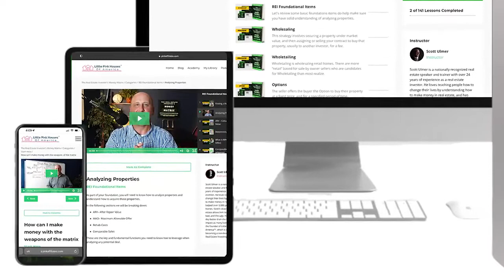Advice For Finding Turn-Key Rental Properties | Feat. Stuart Grazier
Stuart Grazier joins the Real Estate Investor's Money Matrix Podcast to discuss his journey from the military to creating Storehouse 3:10, where he and his partner flip turn-key rentals to investors.

Host Scott Ulmer and Stuart discuss the following topics:

- Tips before buying turn-key investment properties
- Advice for military folks investing in real estate
- Advice for finding turn-key properties
- When Scott found out he didn't want to invest in "war-zone" areas
- Minimum cash flow for investing in a rental property?
- Entrepreneurial motivation

Scott Ulmer is a nationally recognized real estate speaker and trainer with over 24 years of experience as a real estate investor. In the Real Estate Investor's Money Matrix Podcast, Scott talks about how transitioning to non-traditional real estate investing after the 2008 collapse paved his way to financial freedom. He loves teaching people how to change their lives by understanding how to make money in real estate, and has transacted over 3,000 real estate deals.

This podcast is for Scott to share his experiences, and tap into the experiences of others in the real estate investing space.

PINK TV is the ONLY channel dedicated to bringing you the latest trends and real-life testimonials from non-traditional real estate investing strategies.

Be Part of The Fastest Growing Non-Traditional Real Estate Business Opportunity in the Market. Little Pink Houses of America™ is a purpose driven company on a Mission to become North America's recognized leader in Lease-to-Own homes, by creating 10,000 new homeowners by 2025! We need good people like you to help us achieve this mission. How it works